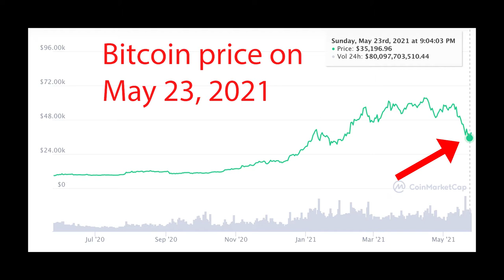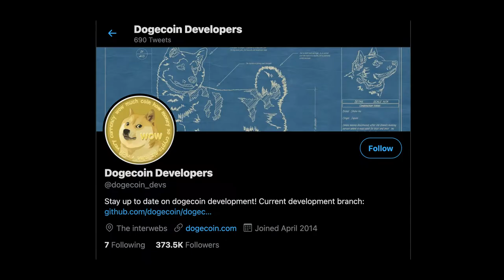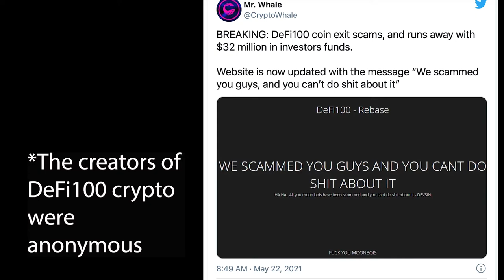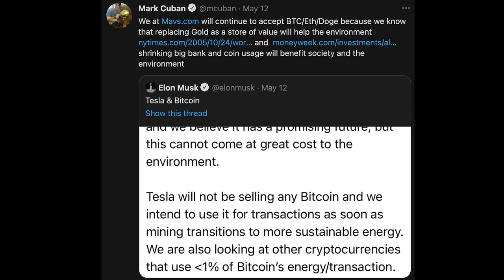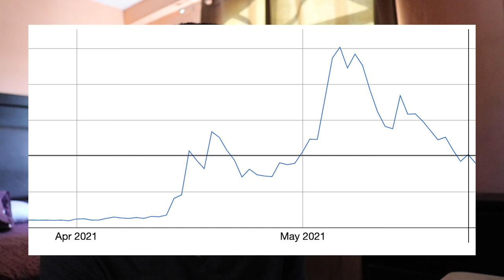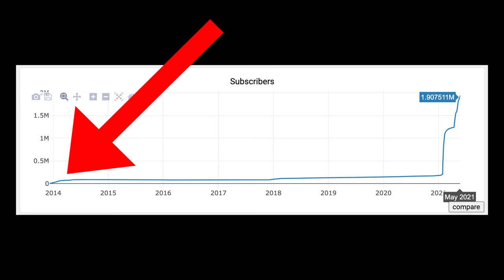How I made $14K on Dogecoin? (2021)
In this video, I discuss my current position on Dogecoin, my profits since I invested, and reasons why I am holding Dogecoin!

TimeStamps
0:08 - Purpose of the video
0:41 - Why I invested in Dogecoin?
1:06 - Where did i buy my Dogecoin?
1:42 - Current value of my portfolio?
2:08 - Pros and Cons of using Robinhood
2:55 - Why am I holding my Dogecoin? Reason 1
5:10 - Why am I holding my Dogecoin? Reason 2
6:17 - Why am I holding my Dogecoin? Reason 3
7:30 - Why am I holding my Dogecoin? Reason 4
8:37 - My Final Thoughts

Bitcoin ➡️bc1qs2pc8qt8ejlj84lndsype4pm2alsr6kq8y3tcl
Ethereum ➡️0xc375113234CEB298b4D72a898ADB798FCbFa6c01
Dogecoin ➡️DGBTYA7g1xSjnAJy7gM1v7JoF5Zn7YJA3J

Open a SoFi Investing account with $1,000 or more, and you'll get $50 in stock. I'll get $50 in stock, too!